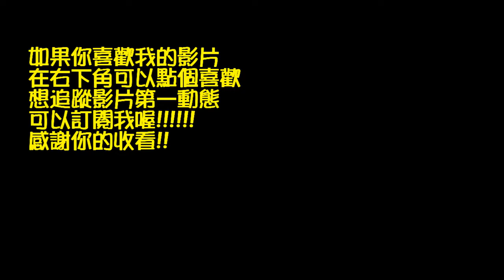[遊戲]Duel Links遊戲王-決戰40等城之內克也!!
今天對決的對像是城之內!
我好想要時間魔術師阿ㄚㄚㄚ!